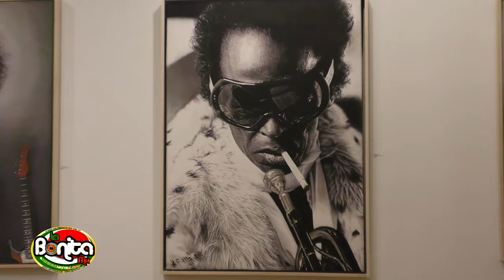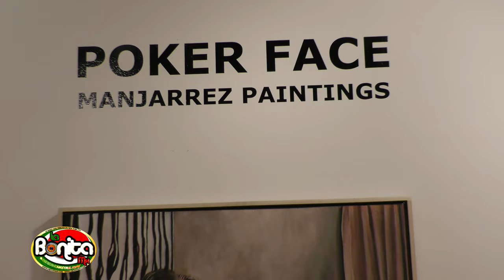Pintor Jorge Flores Manjarrez En New York